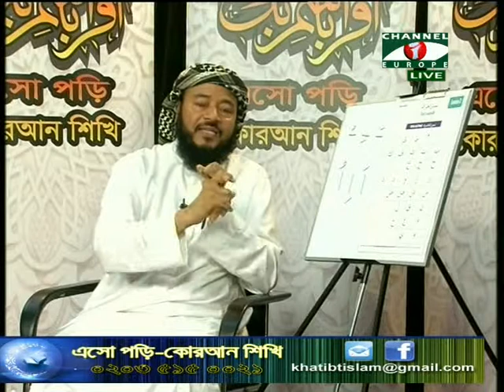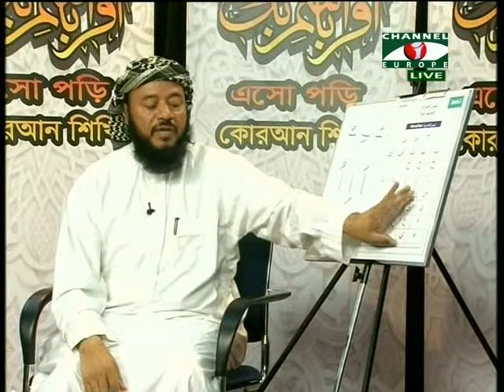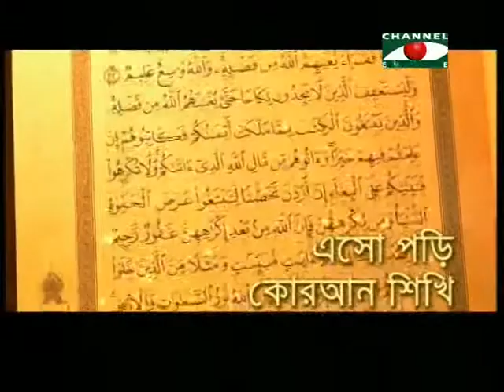Islamic Show - Esho Pori Quran Shiki - 09/11/13 - Part - 4